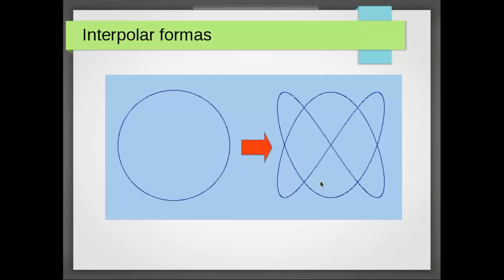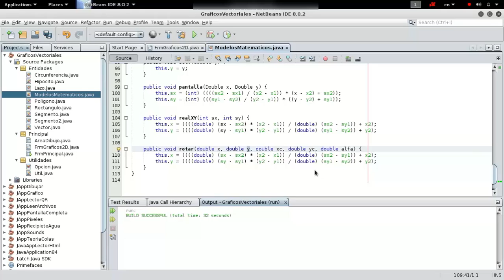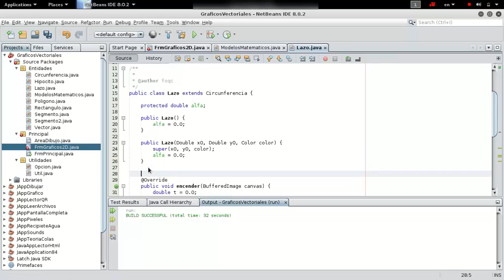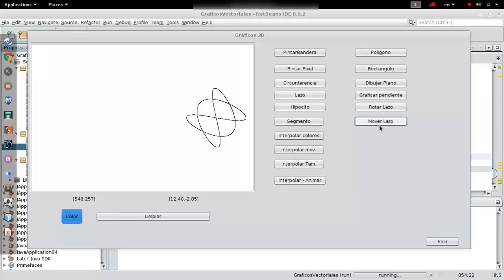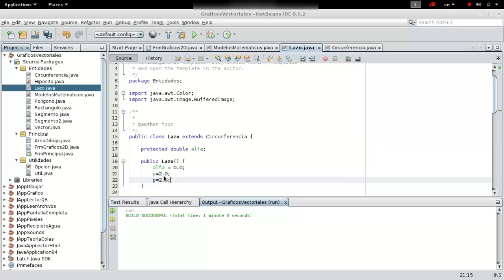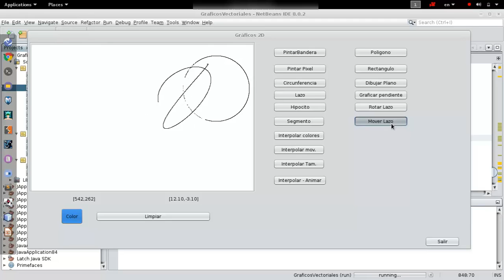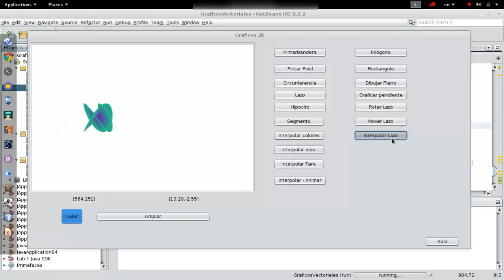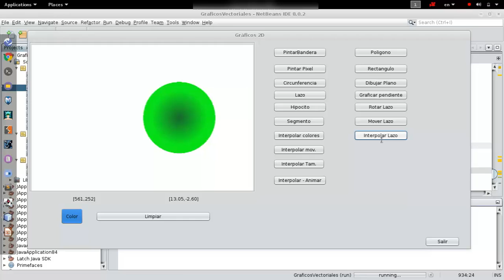Gráficos Vectoriales 2D - 7/8 - Rotación e interpolación de formas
Les presento el séptimo video  de una serie de video tutoriales que tiene como  objetivo de comprender el proceso básico que se realiza para generar los gráficos vectoriales utilizando el  lenguaje de programación Java.
Esta clase tiene como objetivo demostrar como se realiza la rotación e interpolación de formas.